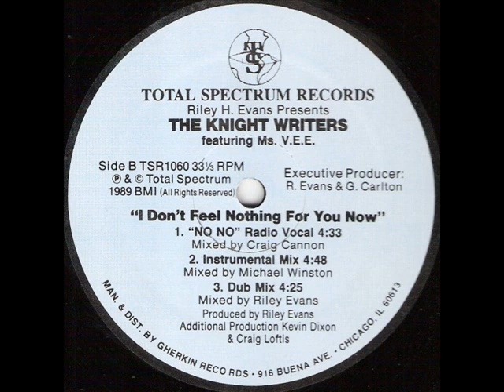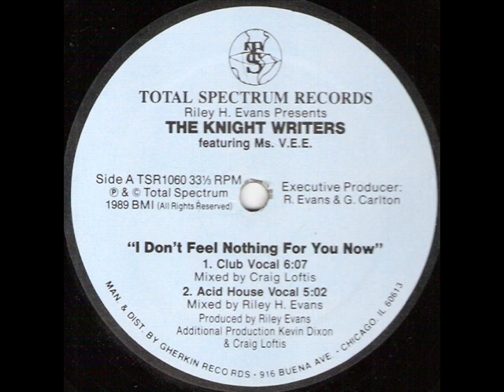The Knight Writers I Don't Feel Nothing For You Now Club Vocal